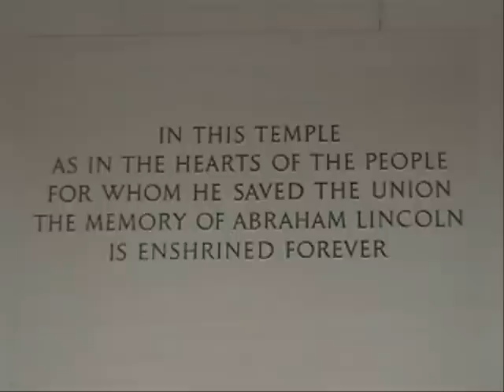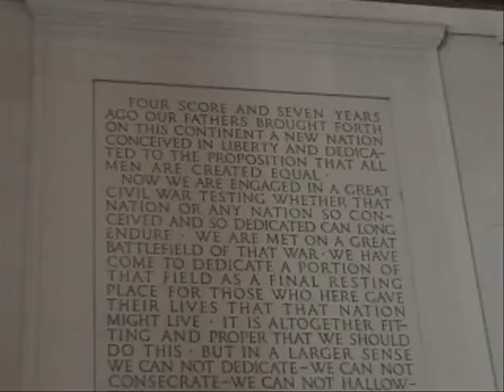Ben's Tours--Lincoln Memorial, Washington DC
Each installment of Ben's Tours takes you on a visit to a special place. This time join me as we tour the Lincoln Memorial, one of the most recognized monuments in Washington DC, and one honouring a man many consider Americas greatest president.